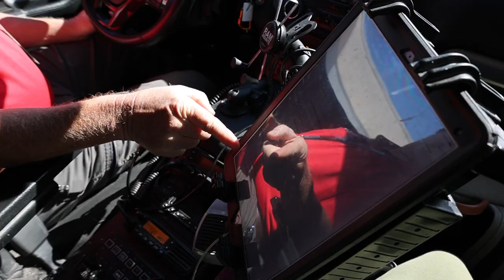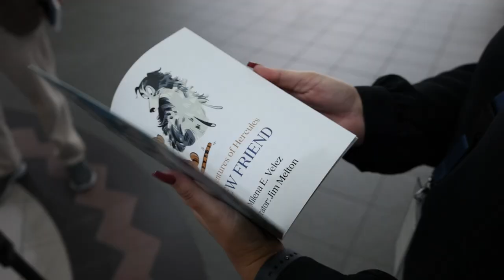VIDEO: Hercules and Chris- CRW Wildlife Specialists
Hercules and his handler, Chris, patrol the West Virginia International Yeager Airport’s airways and runways.